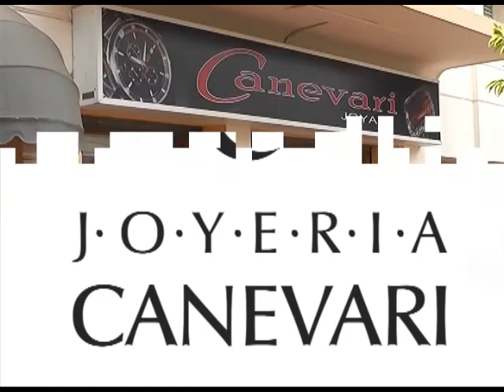Deportes sin Límites 46 30 04 14